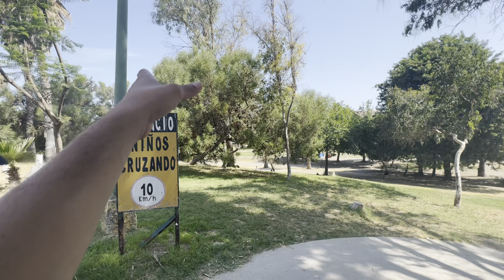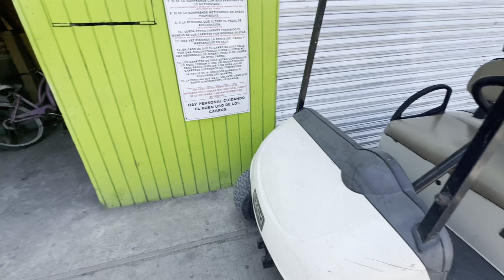EN TIJUANA ME MULTARON ADENTRO DEL PARQUE MORELOS POR ESTÁ RAZÓN PERO NOS DIVERTIMOS~ALGO RANDOM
Saludos amig@s ✌🏻